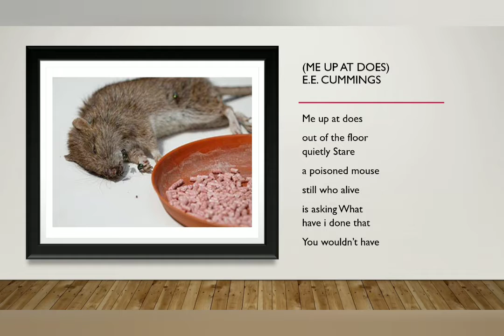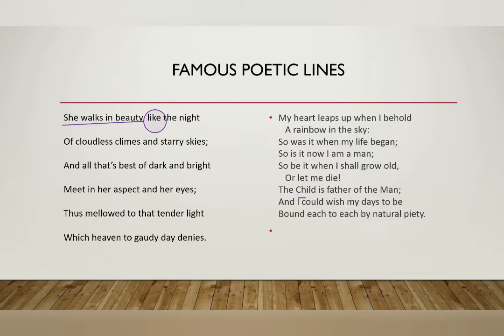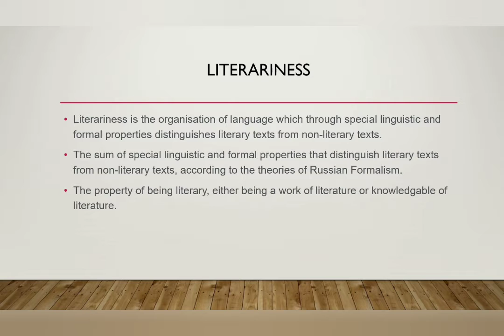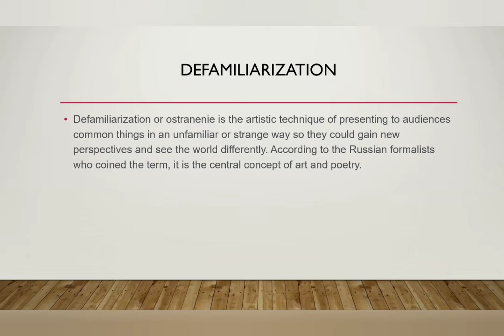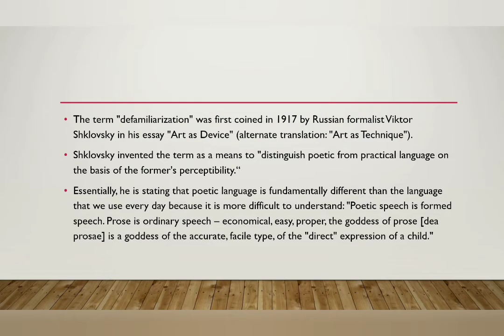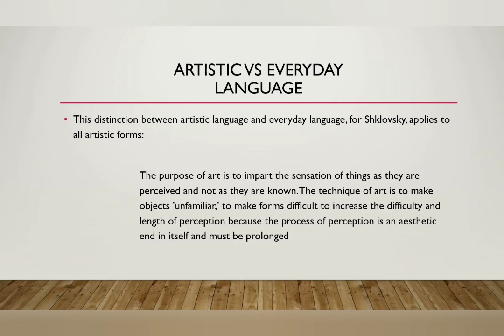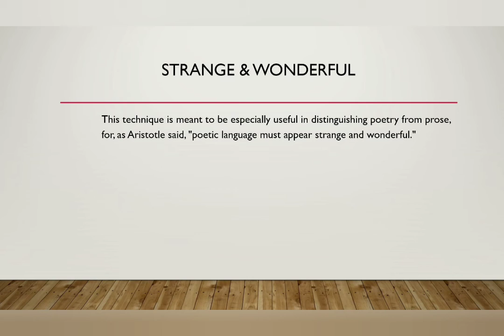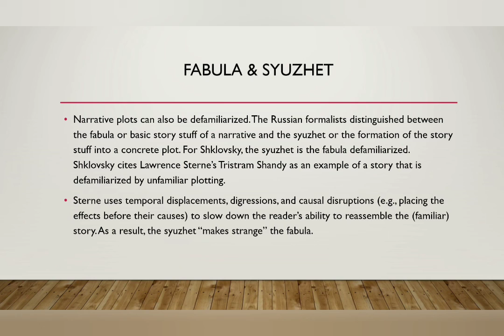Russian Formalism|Literary Theory